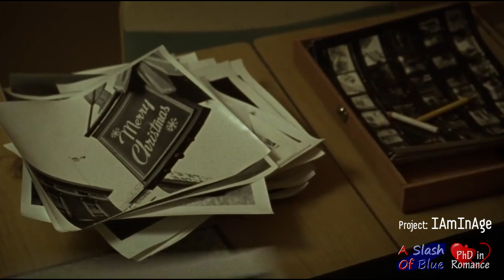Therese: "Carol, (I ain't) Missing You"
Please enjoy and have a lovely weekend from IAmInAge, Slash, and me.

A project from IAmInAge (thank you very much!) who thinks that the lyrics fit right to the 't' with the lovely couple - AND they do, very appropriately.  GREAT combo indeed!  Hope my choices of scenes are acceptable to you, girl.  :-}  This female cover version of the song seems to be a good one, too.  You think?

"If I Never Met You" will be remade using a better HD copy of the movie.

The ones financially benefit from this video are The Weinstein Co., Expoza, Lasso, CoPeerRight Agency - Italy, and YouTube/Google/Alphabet.